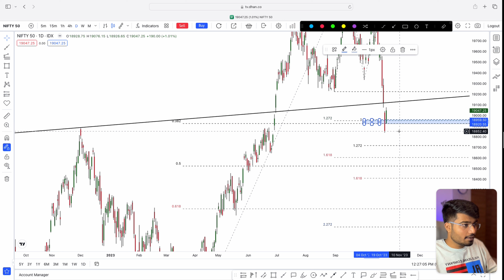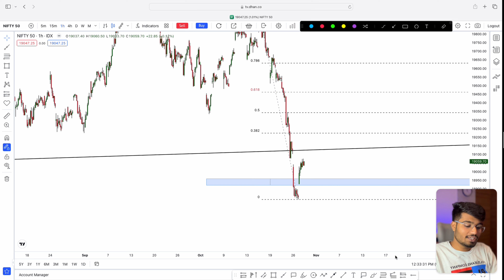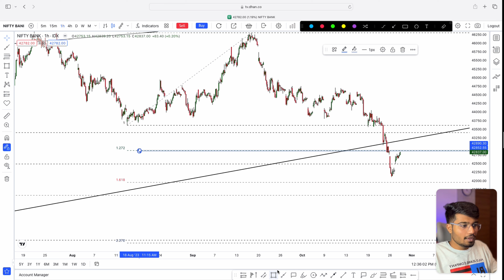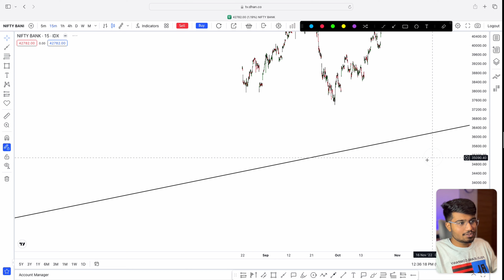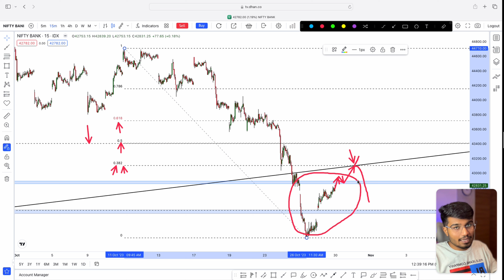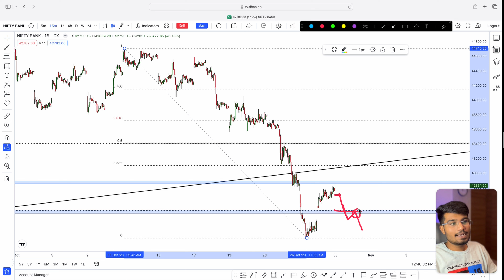Simple Trade Setups for Tomorrow| 30-Oct | Episode 450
GOOD DAY, GUYS! In this video i am sharing my analysis of Nifty and bank-nifty and also shared some good trade setups i am going to trade in next upcoming days ...

USEFUL VIDEOS:-